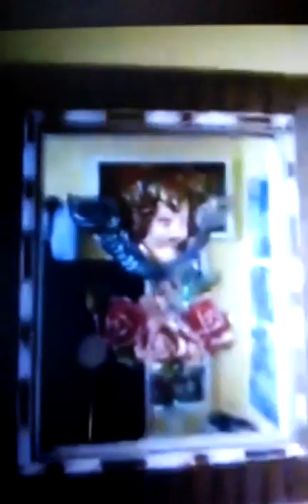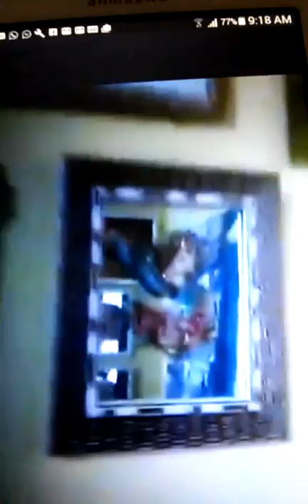PINTURAS EM GESSO. FAÇA VOCÊ MESMO.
Dicas. É facil e belas.